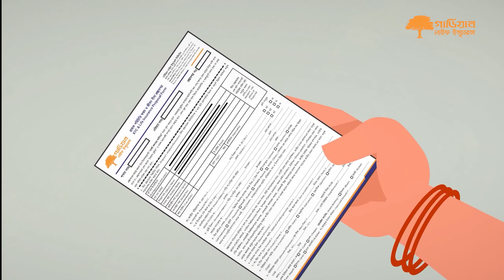সারা বাংলাদেশে নিরলস ভাবে কাজ করে যাচ্ছেন গার্ডিয়ান লাইফের হাজারো বিক্রয় কর্মী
সারা বাংলাদেশে নিরলস ভাবে কাজ করে যাচ্ছেন গার্ডিয়ান লাইফের হাজারো বিক্রয় কর্মী, যাদের অক্লান্ত পরিশ্রমে গার্ডিয়ান লাইফ হয়ে উঠেছে সবার কাছে নির্ভরযোগ্য বীমা সেবাপ্রদানকারী প্রতিষ্ঠান